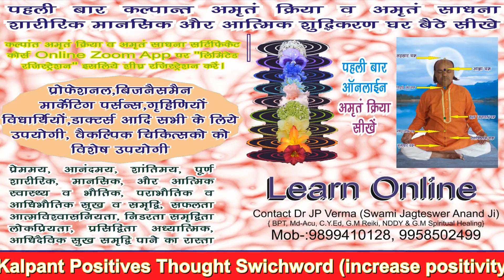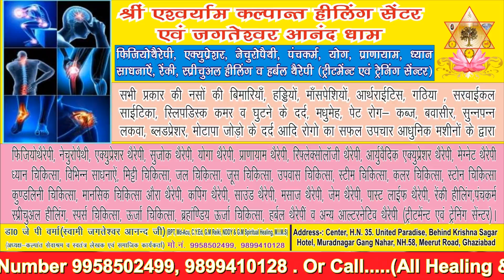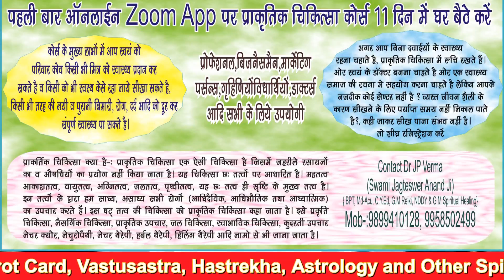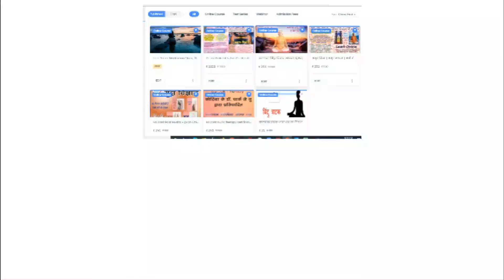Session 235 अच्छा और बुरा दोनों से मुक्त होकर ही परमात्मा को जाना जा सकता है kalpant healing center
Hi..
About This Video-:
Session 235 अच्छा और बुरा दोनों से मुक्त होकर ही परमात्मा को जाना जा सकता है kalpant healing center. Thank You So Much

Course Ke Liye "Kalpant Health Treatment Training Healing Center" App PlayStore से डाउनलोड करें